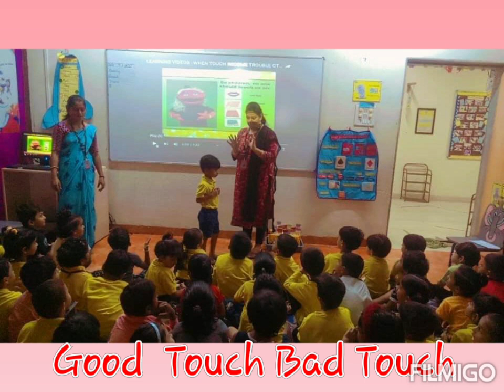Unique programs at Podar Jumbo Kids.